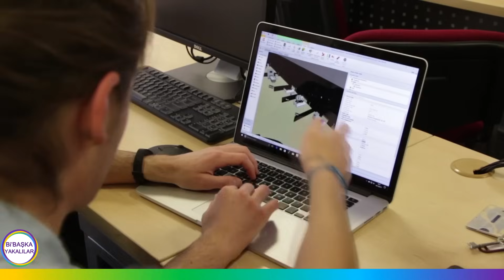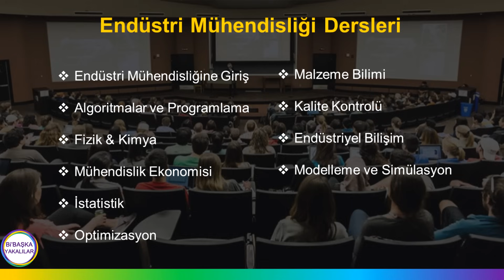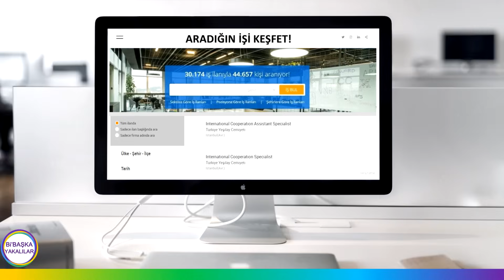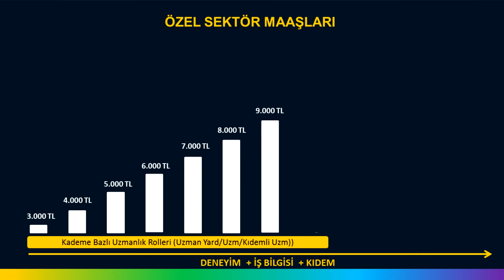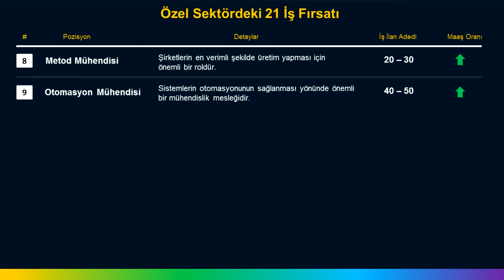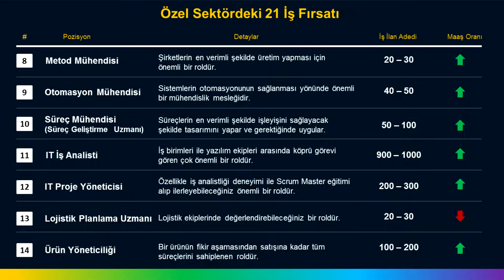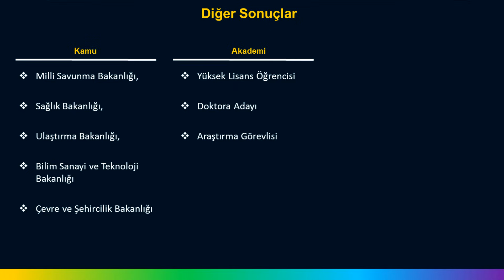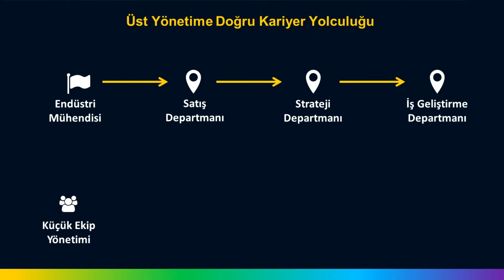Endüstri Mühendisliği Ne İş Yapar | Maaşları ve İş imkanları Nedir?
Endüstri Mühendisliği nedir? Endüstri Mühendisliği maaşları nelerdir? Gibi sorulara 32 farklı üniversite ve 100 mezun üzerinden yaptığımız analiz ile çok detaylı bir cevap veriyoruz! Endüstri mühendisliği iş imkanları nelerdir, bölüm dersleri, maaşları ve çok daha fazlası bu videomuzda.

Sizlere endüstri mühendisliği maaşları, endüstri mühendisliği dersleri, yani kısaca endüstri mühendisliği okumak nasıldır ve bir endüstri mühendisi kendini nasıl geliştirir konularında oldukça detaylı bir yol haritası hazırlamaya çalıştık. Umarız fikir verebilmişizdir.